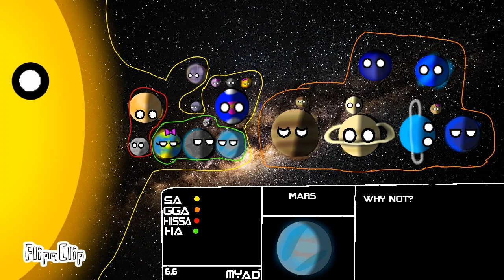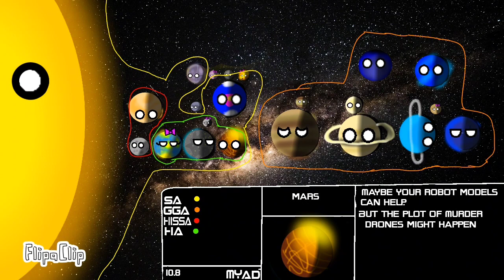AFOTSS S3 Ep6: Cyborg advancements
*I meant to say ep6 not ep5.
Advancements in creation of Cyborg-like planets increases and powerful cyborg planets can emerge later.